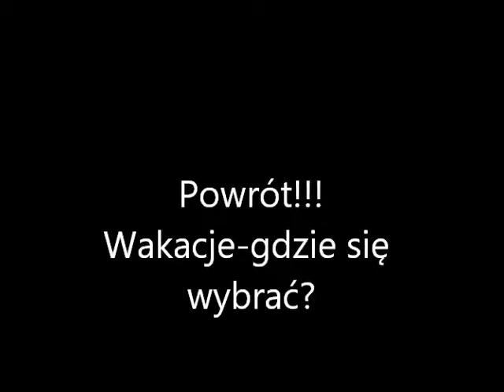Wakacje-Mniej znane miejsca na urlop! Powrót!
Poznaj ciekawe miejsca na urlop!